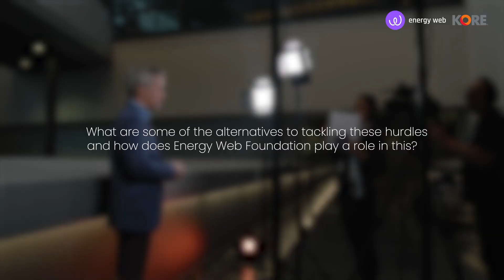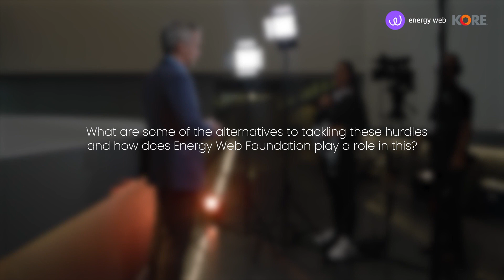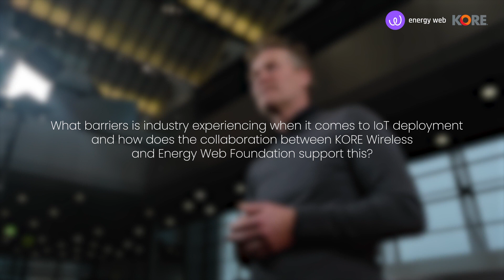KORE and EnergyWeb Partner for Smart Energy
Energy Web collaborates with @KORE_Wireless to establish a secure communication channel with every asset on the grid by implementing a zero-trust security model powered by digital identities, eSIM, and OPEN IoT SAFE, KORE and EnergyWeb.